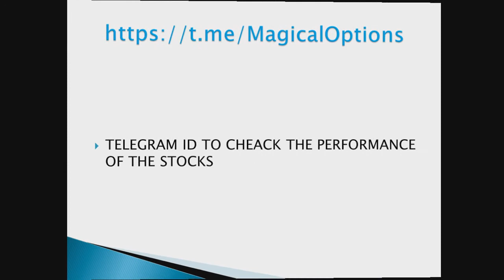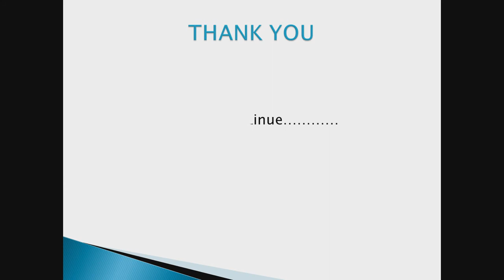JUST EARN 1 % ## EPISODE 15 ### 22.04. 2021||MAGICALOPTIONS||How to Earn Money||Trading||Investment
ALL VIDEO ON MAGICALOPTIONS CHANNEL IS FOR EDUCTAIONAL PURPOSE ONLY.
We are not SEBI Registerd Entity. ### Telegram ID

## MAGICAL OPTIONS